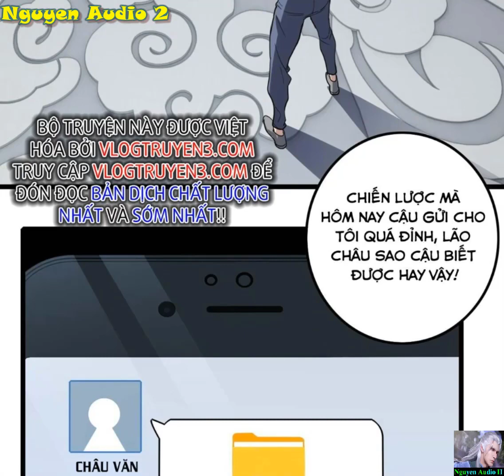Ta Chỉ Muốn An Tĩnh Chơi Game Tập 101|Chiến Lược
Nhân vật chính của Ta Chỉ Muốn An Tĩnh Chơi Game được xây dựng hình tượng là một người có tinh thần thép, luôn dễ dàng tập trung trong mọi hoàn cảnh để đảm bảo việc tu luyện đạt hiệu quả cao nhất. Nhưng từ khi hắn nhận được một chiếc điện thoại thần bí, thu hết thảy các “Dị Thứ nguyên lĩnh vực” vào thành “Game” trên điện thoại thì Chu Văn trở nên "lười biếng", không muốn tu luyện nữa mà chỉ quyết tâm ở nhà cày game - “Mạng nhỏ quý giá, hà tất ra ngoài mạo hiểm”.